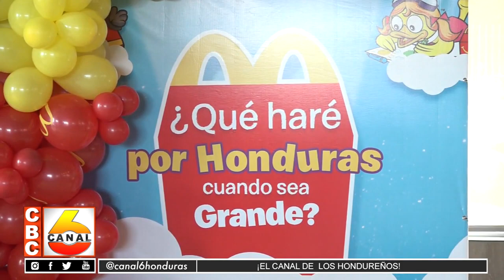McDonald's premia a niños de Honduras